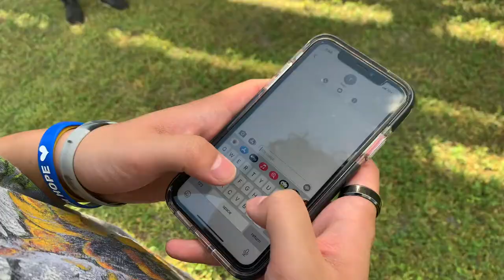WRHS SADD Red Ribbon Week 2021-22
Your Wiregrass Ranch High School SADD Chapter is here to remind you to always say NO to drugs. They ruin futures and take away your dreams. Using drugs does not make you cooler or more popular. It simply damages your body and can leave you with life long medical issues. Put your health and safety first and just say no.